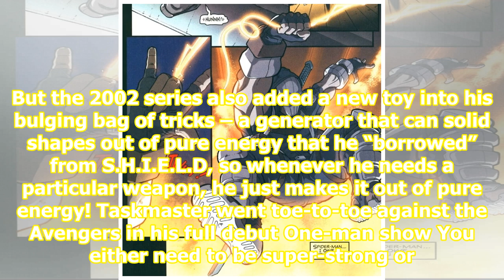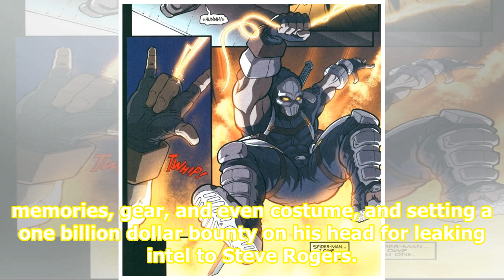Who Is Taskmaster, The Villain In Next Year's 'Black Widow'? | Star2.com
While most super heroes/villains gained their super powers from cosmic rays, gamma rays, mad scientist experiments, super soldier serums, and freak accidents, imagine getting yours by …. watching TV or YouTube. Well, that’s what Tony Master aka Taskmaster apparently does whenever he wants to learn a...